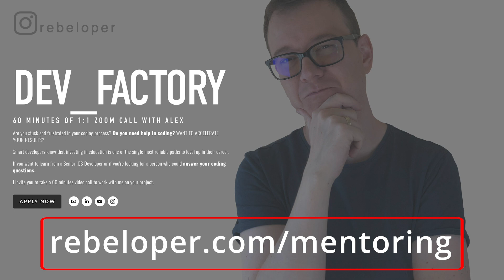From Junior To Senior iOS Developer - The Path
Do you want to become a senior developer? Want to learn about junior dev and senior dev? Want to know ios app development and learn ios? Are you looking for a good programming video and how to become an ios developer tutorial? Have you ever wondered what is junior, senior and lead ios developer? Well you're in luck! Because in this software developer tutorial we will core all of that! In this ios developer tutorial you will discover the difference between senior ios developer and junior ios developer. I will give some tips on senior react job, junior react job, learn react junior, ios developer job and ios dev job in general. In this tutorial I'll guide you through senior react dev and senior ios developer interview. In this tutorial we will talk about react code senior dev, land react job, junior developer react and senior developer react.
Rebeloper is here to help you to grow from junior to senior iOS developer .

CHAPTERS:
00:00 INTRO
00:23 JUNIOR & SENIOR DEV TRAITS
03:56 HOW DO YOU BECOME AN EXPERT
06:03 THE 3 STEPS TO BECOMING AN EXPERT
06:29 MANY REPEATED ATTEMPTS
07:26 PATTERNED AND IMMEDIATE FEEDBACK
09:03 DELIBERATE PRACTICE
10:56 MENTORING
11:16 WHERE TO GO NEXT